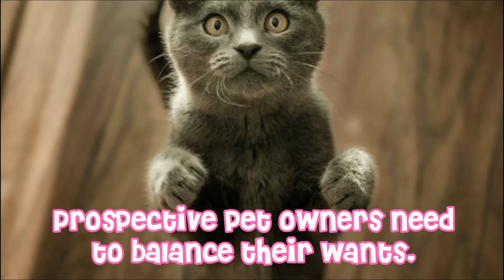What Cat Breed is Best for You?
Many people appreciate having a cat in their home. Yet, exactly how would you pick the correct type of cherished cat? Whatever breed you pick, make a point to become acquainted with the feline's character to decide whether it'll be a solid match for you and your family.